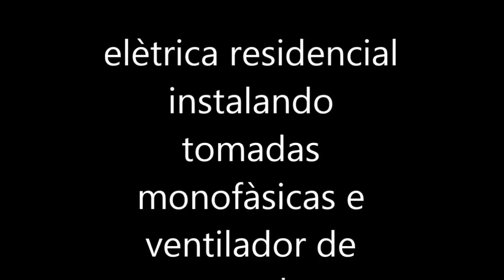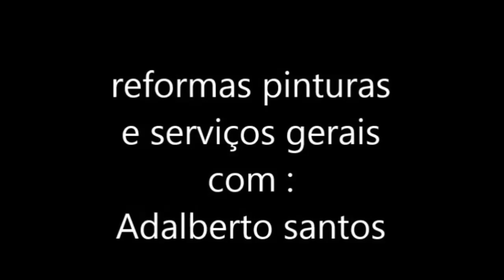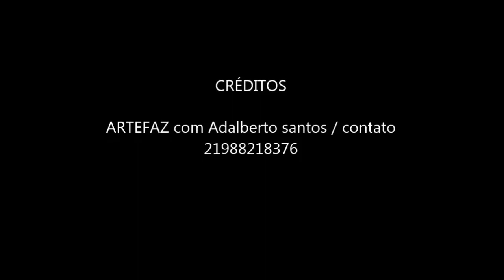instalando três novos pontos de tomadas simples de 10 amperes com cabos de 4 mm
neste video mostro como cortar a parede e instalar 03 tomadas simples de 10 amperes com cabo de 4 mm